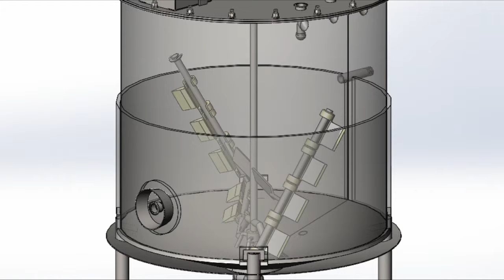Mix Tank Speed Demo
Showing the rotation speed of a Mix Tank in Solidworks 2018